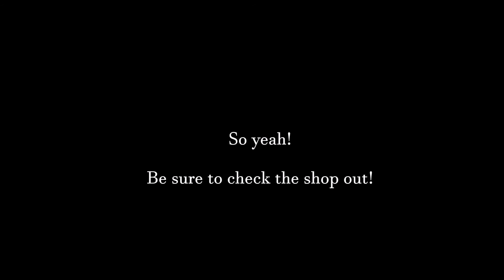Etsy Bat Gauges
I recently got these beautiful bat ear gauges from etsy!
Please do yourself a favor, and check the shop out!

I'm definitely a happy vampy ^,..,^